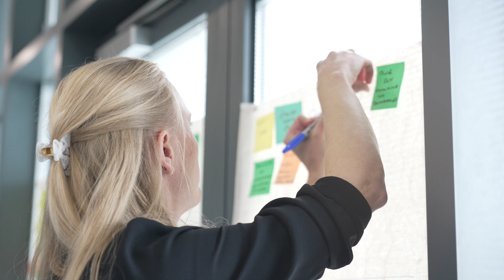Identifying the challenges – hear from Emily Douglin, Divisional Managing Director, Civica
Working with Solace, we’re exploring what local government will look like in 2023

In our first workshops we discussed the future challenges and trends that we need to address. Ahead of our report (launching in 2023), we’ll share further insight from current and future local government leaders.